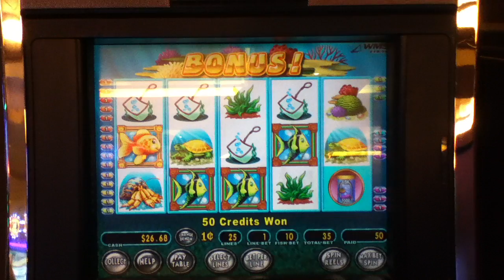GOLDFISH Penny Video Slot Machine with PICK A BUBBLE BONUS Las Vegas Strip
Goldfish Pick a Bubble Bonus